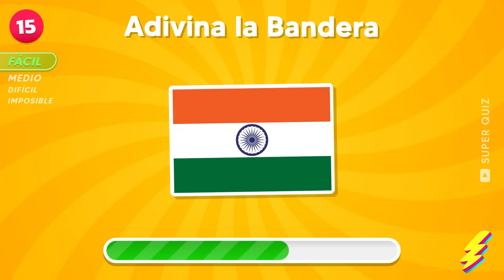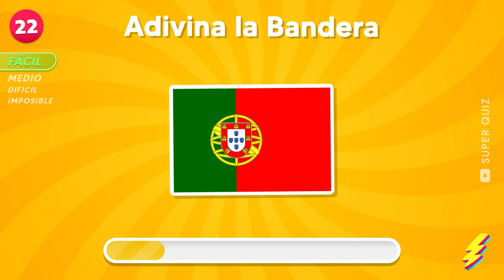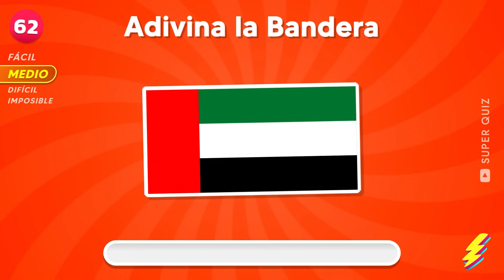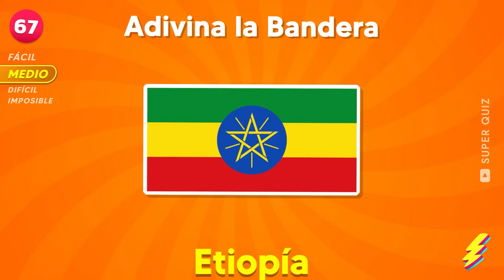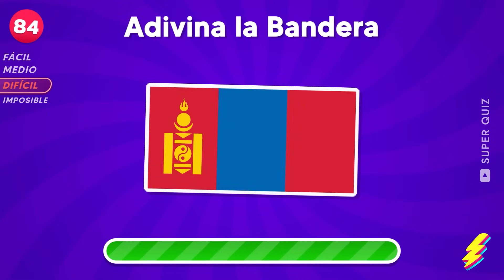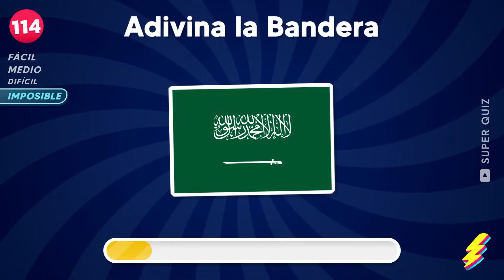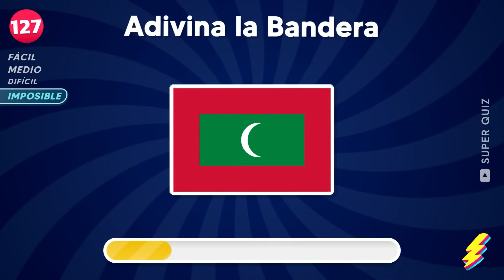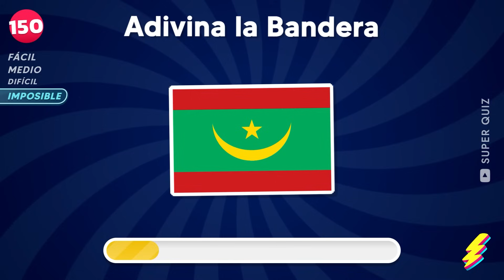Adivina 150 Banderas en 3 Segundos 🌎🤔⏰ Quiz de Países | Cultura General Geografía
¡Desafía tu conocimiento con nuestro quiz de adivina el país! ¿Podrás reconocer 150 banderas del mundo en solo 3 segundos? 🌎🤔⏰ Este quiz de banderas te pondrá a prueba y te ayudará a mejorar tu cultura general en geografía. Desde las banderas más conocidas hasta las más misteriosas, demuestra que eres un experto en identificar cada país. ¡Prepárate para adivinar el país y convertirte en el maestro de las banderas del mundo!